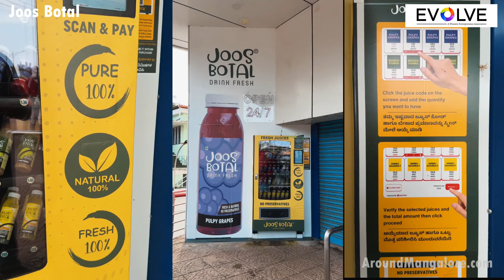Joos Botal by Preethi Nayak - Bottled fresh juices - Mangalore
Joos Botal by Preethi Nayak

Joos Botal is into manufacturing of bottled fresh juices without any preservatives, artificial flavours and colors making it a healthier choice for Mangaloreans.

Juices are manufactured in a centralized production facility under hygienic conditions using the best quality fruits, striking a perfect balance between freshness, taste and quality.

Our store is located at BPCL Petrol Pump, Ladyhill.

Making it accessible 24 × 7 for the Mangaloreans, we have introduced our fully automated vending machines at Bharath Mall and Mangalore International Airport.

Preethi Nayak is part of Evolve, A Women Entrepreneurs Association. The aim of Evolve is to educate, encourage, mentor and equip women entrepreneurs from all spheres of registered businesses.

Video by AroundMangalore.com